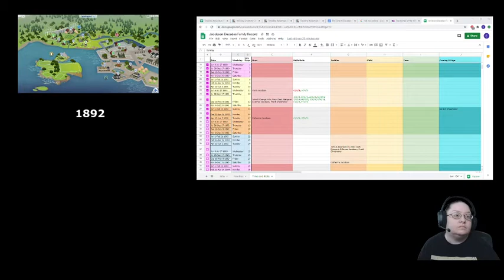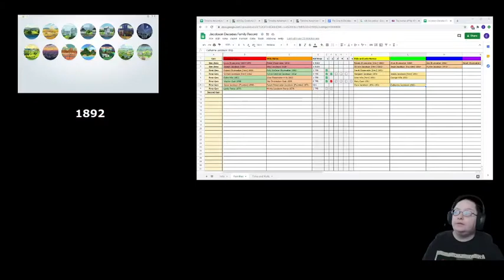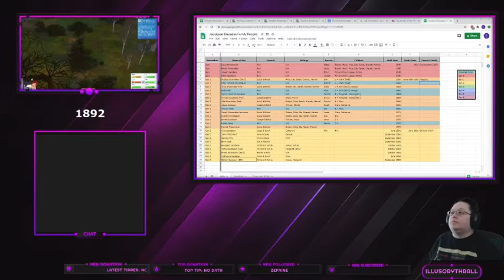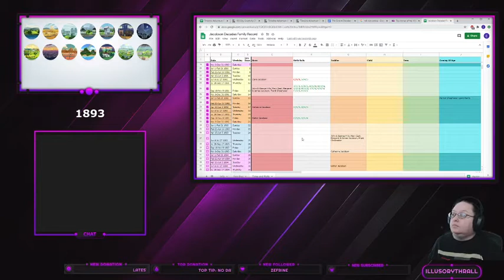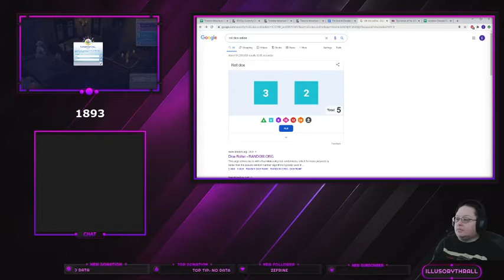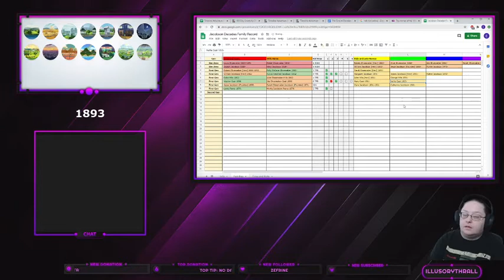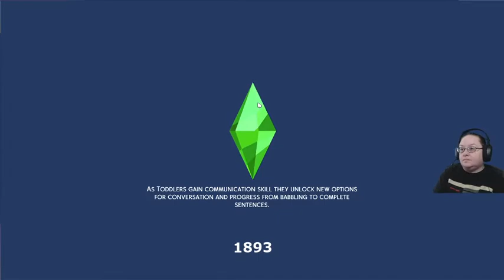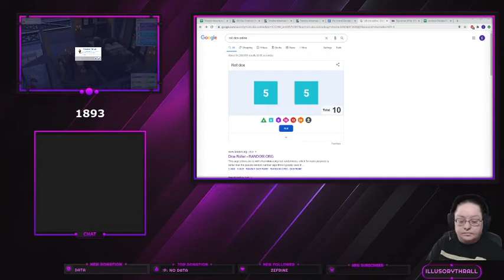Sims 4 "Hard Mode" Decades Challenge (Gen 1 1890s Pt 3 (1892-3) - 10/24/20 Twitch VOD)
Welcome to my Decades Challenge! The family is growing, and so are the plants!

For more information on my "Hard Mode" adaptation to the rules, see this document